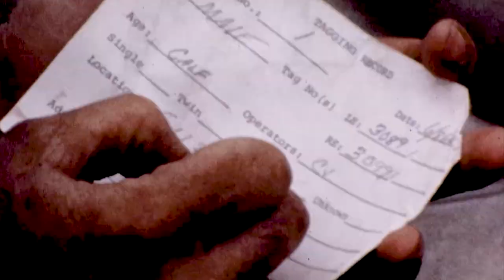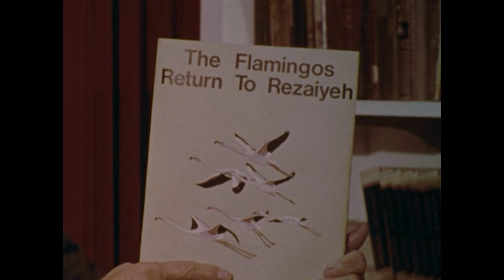The Flamingos Return To Rezaiyeh | Mutual of Omaha's Wild Kingdom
Lake Rezaiyeh in northwestern Iran is the nesting territory of the greater flamingo. Marlin participates in research of the mysteries concerning this bird.

Catch more remastered episodes of Mutual of Omaha's Wild Kingdom on our YouTube channel and WildKingdom.com

Mutual of Omaha’s Wild Kingdom is back in action with our new series, Mutual of Omaha’s Wild Kingdom Protecting the Wild. We traveled around the U.S. to highlight some amazing conservation success stories happening in our own backyards and we cannot wait to share them with you. Stream these new episodes free on our